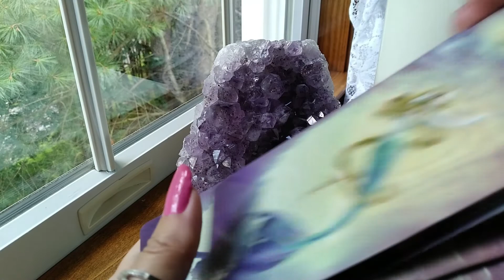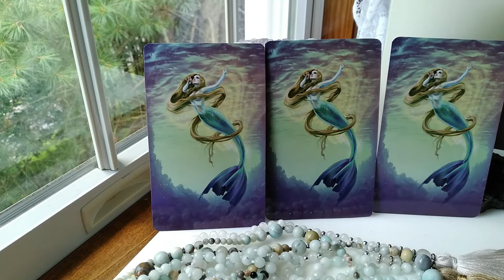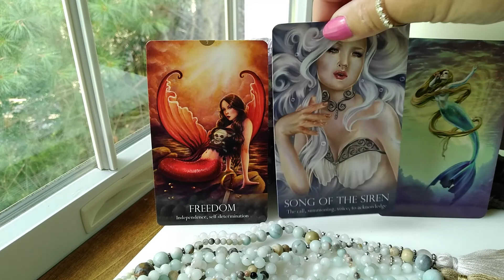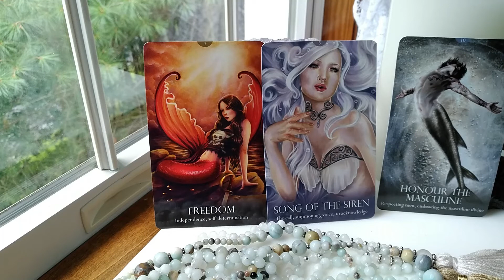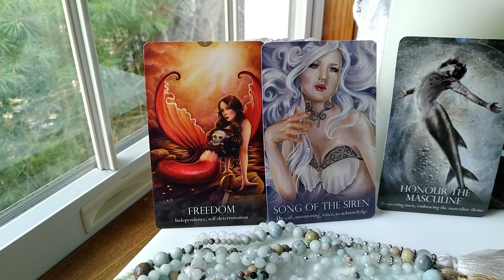Weekly Aug 15 - Aug 21, 2022 Oracle & Tarot ~ TIME TO CONSIDER YOUR NEEDS, KNOW WHO YOU ARE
Traceyhd gives the weekly angel, oracle & tarot card reading for the week of
Aug 15  -  Aug 21,  2022. She is using  the Oracle Of The Mermaids by Lucy Cavendish.  What do the angels want us to know? What is the energy for this week? Watch & find out.